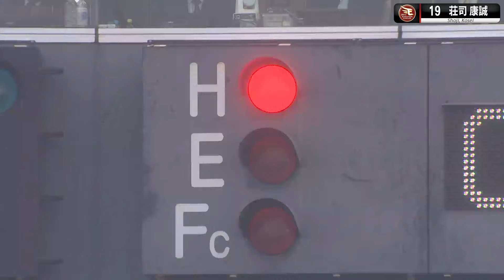【早川とのWエース】荘司康誠『7回1安打1失点…勝利への気迫ビンビンな超力投！』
東北楽天・荘司康誠は7回1失点のピッチング!!! 6回まではノーヒット、7回に初めてヒットを許し、そこから犠牲フライで先制されるも気持ちは途切れず。きっちりと空振り三振で最小失点に抑えた!!! 勝利への気迫あふれる超力投をみせた!